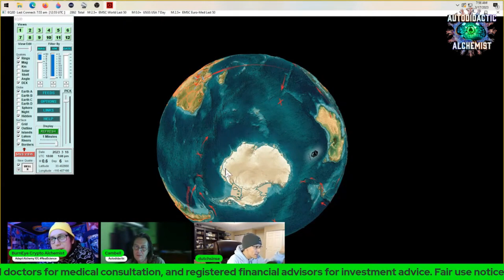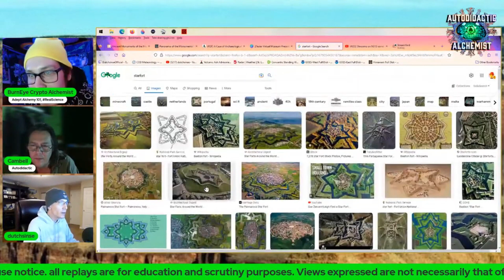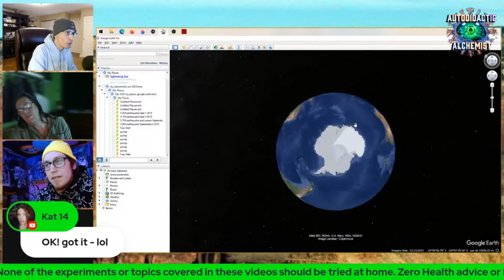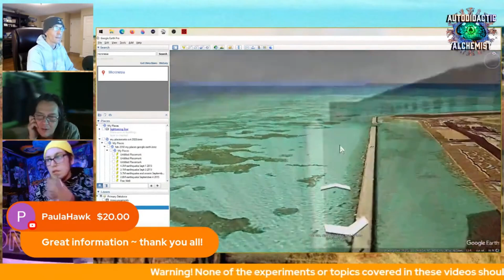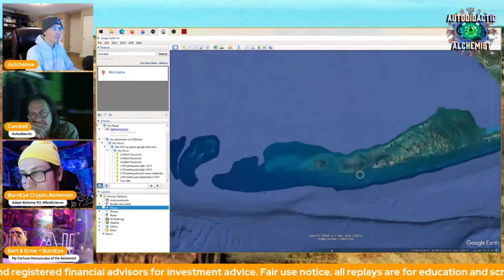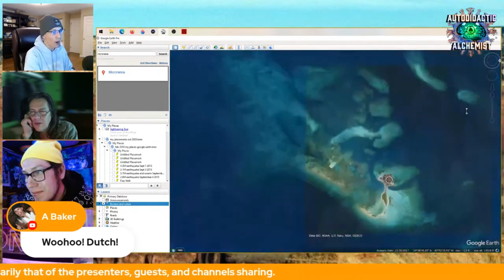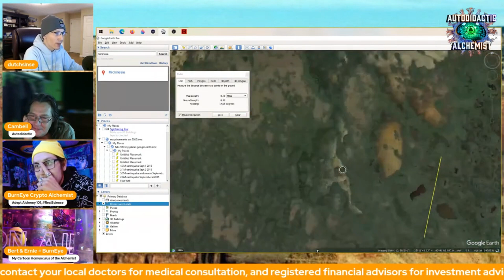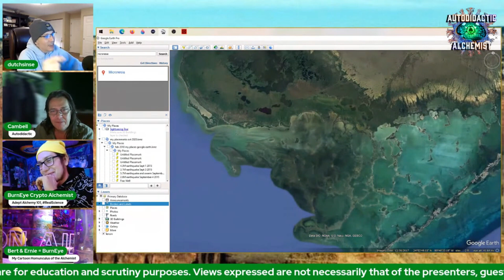Megalithic Star Forts of America w/Dutchsinse and Bernie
Contact Cambell
Postal Address
Cambell Purvis

bc1qhmdc30e6prw5pkj3zpl666qmt45y6aasgjpyhe

Links